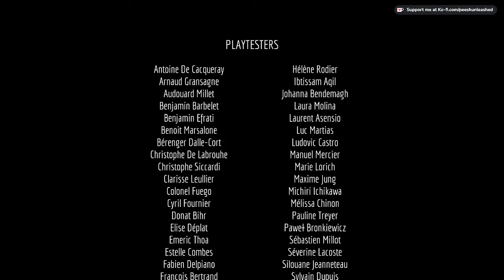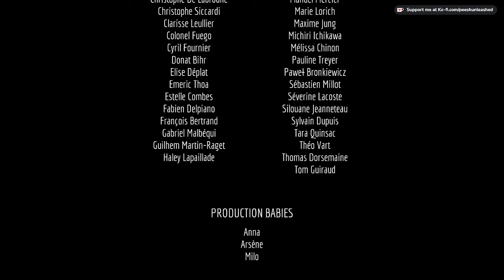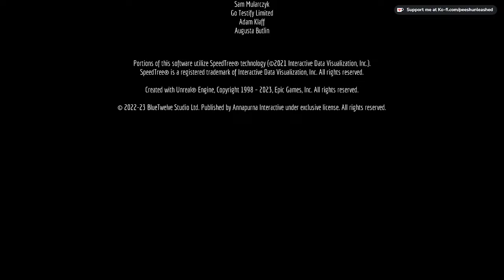Stray - Looking for Paint Cans